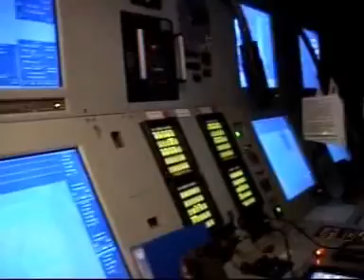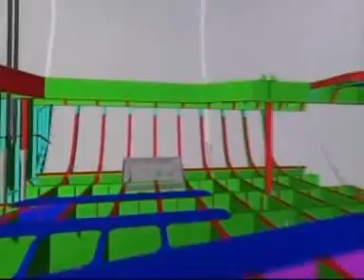Deniz Kuvvetleri Komutanlığı -Tanıtım 2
Deniz Kuvvetleri Komutanlığı, Türkiye Cumhuriyeti'ni denizden gelecek tehditlere karşı savunmak ve ülkenin denizle alakalı menfaatlerini korumak ve kollamakla görevli kuvvettir.